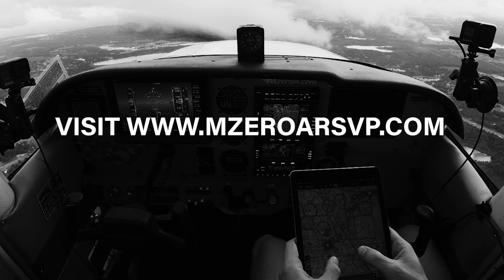VFR Flight Planning - Private Pilot Podcast - MzeroA Flight Training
In this week's episode of the Private Pilot Podcast, I will discuss VFR Flight Planning. In the comments below, let us know some of the struggles you have when planning your flight.